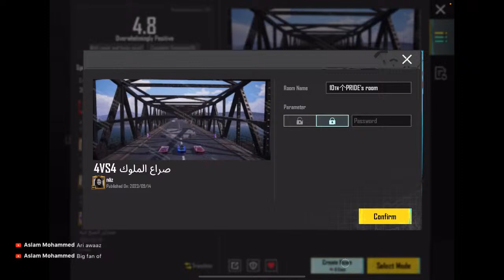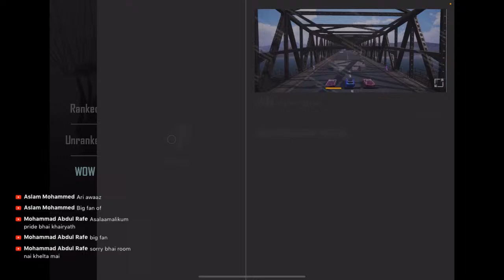PUBG Mobile Live Stream WOW Custom Rooms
Join the stream and go live with us.